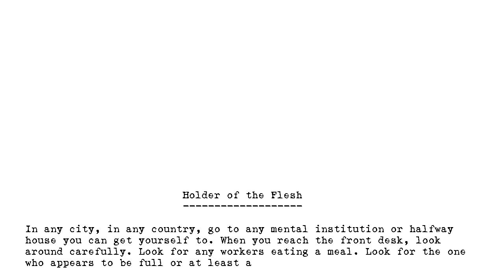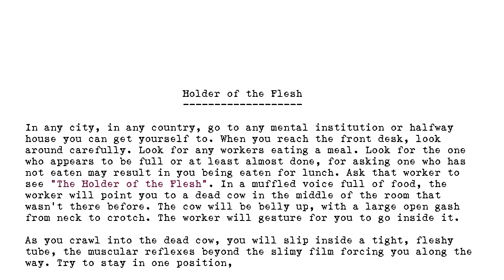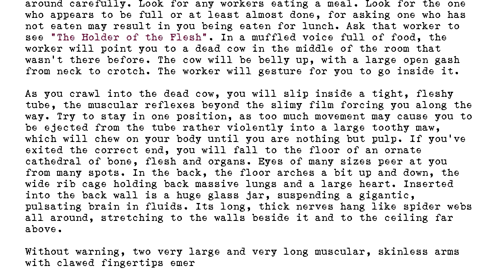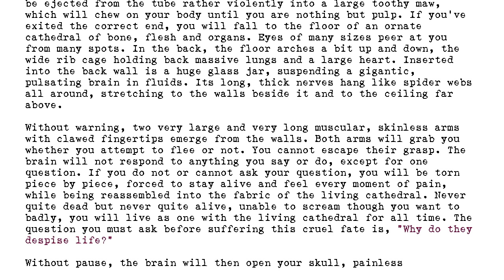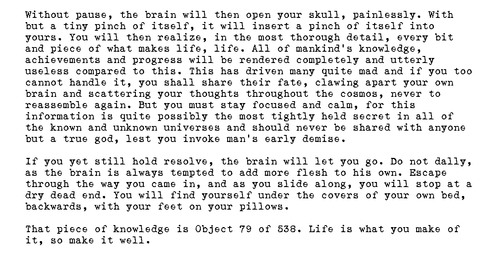The Holders - #079 - Holder of the Flesh